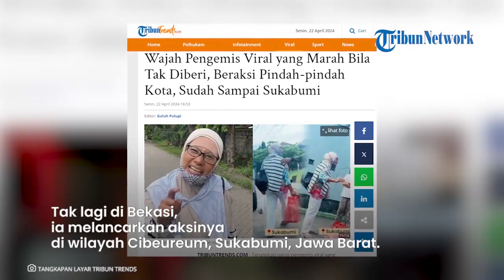Pengemis Viral yang Marah Bila Tak Diberi Ternyata Suka Pindah-pindah Kota, Kini di Sukabumi